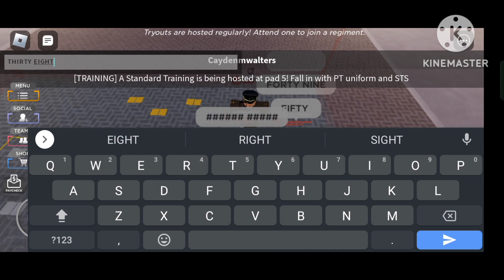roblox gaming British army ReaperAaron TRYOUT PAPAS PASSED